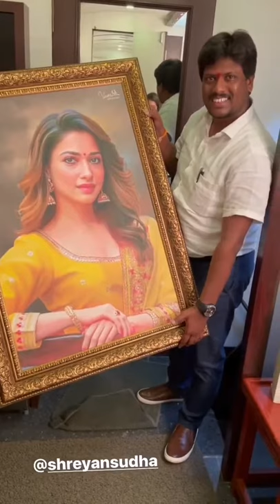Surprise Painting Gift to Tamanna Bhatia | Artistic Painting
Follow @telugucelebsupdates for all latest videos of South Indian Actors.